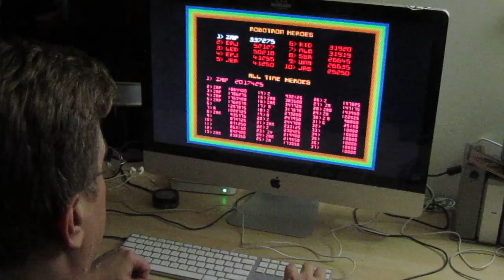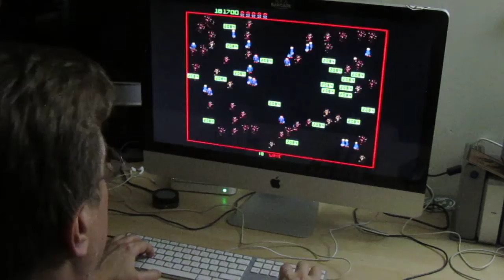Robotron: Difficulty-10, Keyboard - 665K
Shooting for 1M